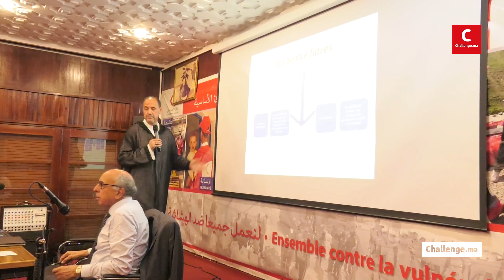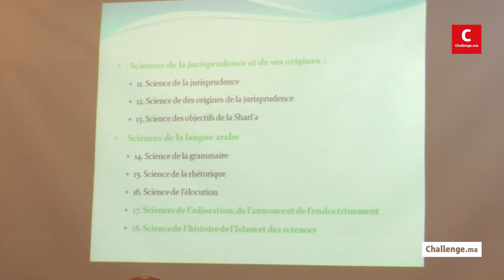Quel islam pour le Maroc au XXIème siècle ?